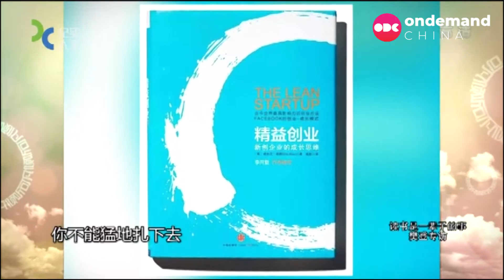怎樣躺著看書就把錢掙了？樊登的知識付費創業經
樊登是網絡時代知識付費最初的踐行者，他的“樊登讀書”公信號風靡全國。樊登從人對知識的高尚追求，而非諸多低俗慾望中發現了商機。也有人指出，講書節目有可能暗合了大眾求知走捷徑的心理，而樊登所推的書，也以育兒、創業、職場等實用類的為多。但不管怎樣，樊登的成功還是給了優質內容創作者一些有益的啟示。

人文對話，深度探討都在這裏！